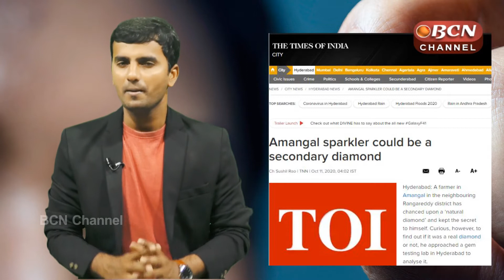పొలంలో వజ్రాలు.. |Diamonds In Amangal Farm Land | BCN Telugu Channel